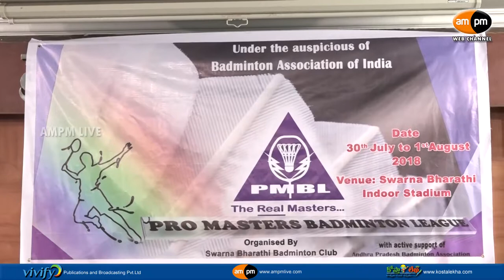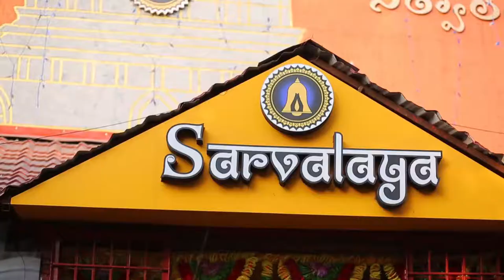Pro Master Badminton League Conducted By Swarna Bharathi Badminton Club || Vizag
AMPM Live  : Pro Master Badminton League Conducted By Swarna Bharathi Badminton  Club